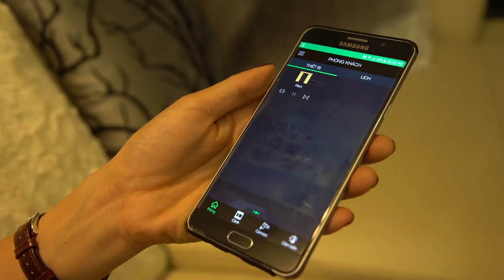REVIEW NHÀ MẪU DỰ ÁN SUNSHINE CITY SÀI GÒN QUẬN 7 - SUNSHINE GROUP - LH: 0917 999 506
Chủ đầu tư: Tập đoàn Sunshine Group.
Vị trí: Đường Phú Thuận, Quận 7.
Tổng diện tích: 9,91 ha.
Nhà thầu xây dựng: HÒA BÌNH.
Quy mô căn hộ: 9 block cao 26-38 tầng
Tổng sản phẩm: 3748 căn hộ.
Số căn hộ/tầng: 10 – 12 căn/tầng.
Thang máy/tầng: 4 thang máy/tầng.
Các loại căn hộ:
+ 2 phòng ngủ: 69 – 85 m2.
+ 3 phòng ngủ: 102 – 105 m2.
+ 4 phòng ngủ: 131.6 m2
Thời điểm bàn giao: Quý II/2020.
Giá bán: từ 50 triệu/m2.
Sở hữu: lâu dài (người Việt Nam) – 50 năm (người nước ngoài).

LÊ TRUNG KIÊN : 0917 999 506.
# Bản quyền cộng đồng:
Nếu video có bản quyền từ đơn vị sản xuất, hay cá nhân nào vui lòng gửi email hoặc gọi điện thoại giúp Kiên. Châu rất tôn trọng quyền sản xuất nội dung của các đối tác. Vì nhiều tài liệu cần sử dụng tư liệu nên việc này khó tránh khỏi, mong các bạn bè đồng nghiệp, cơ quan, đơn vị xem xét.